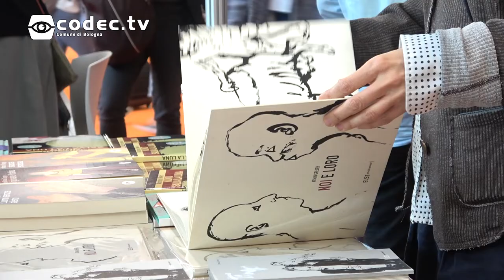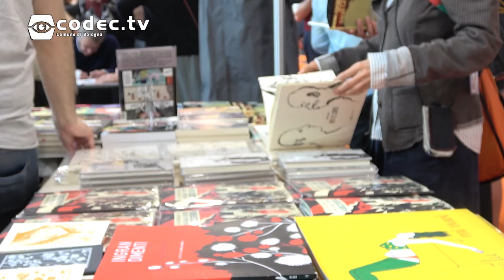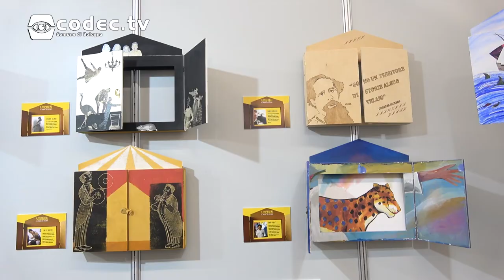Childrens' Book Fair Bologna 2019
Grande entusiasmo e partecipazione alla 56° edizione della Childrens' Book Fair di Bologna!